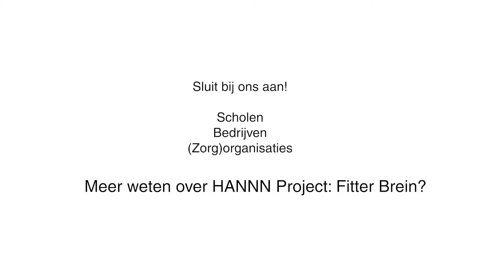Rene Veenstra vertelt over dammen en sociale binding